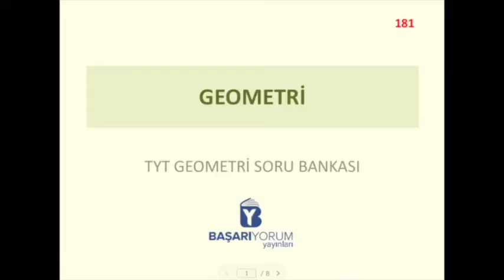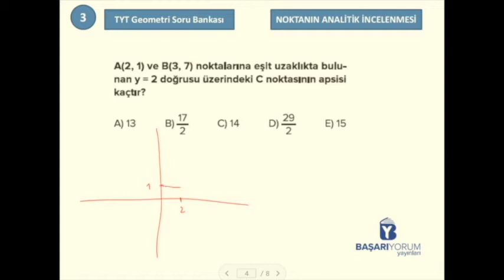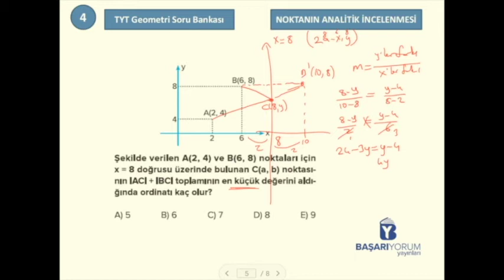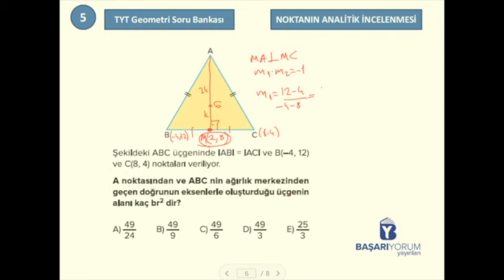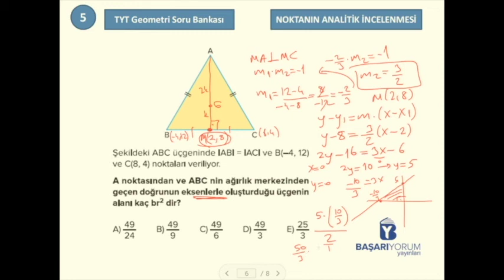TYT Geometri Soru Bankası • Sayfa 181